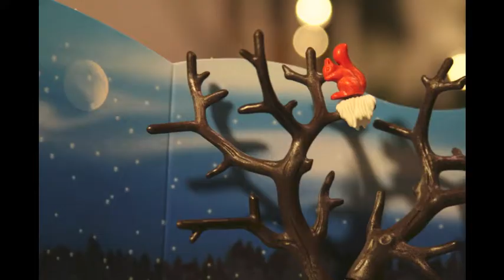Day 2: Decorating the Tree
As the house sleeps, the newly opened advent calendar pieces seek merry adventures.